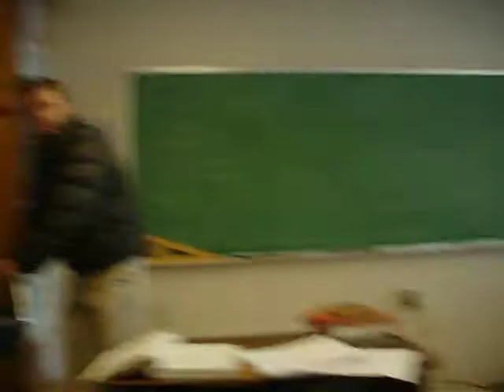Video Diary 1/12/10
The soles of both of his shoes are falling apart. Joey clocks kimmy a good one. Then he nails mel right in the face. Then they fight! Obviously melissa wins. I mean, just look at the size difference. Joey the escape artist! Silas ninja attacks my fragile camera screen. What was joey's pencil doing in silas's hair? Video goes trippy